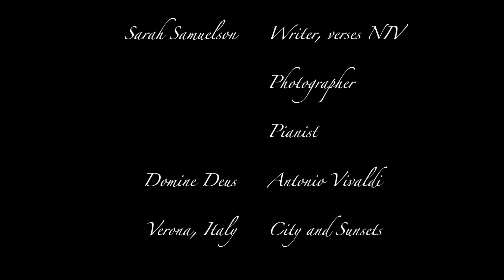Healing by Trusting God's Plan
Daily watching this video has helped me to heal from chronic anxiety by shifting my attention to the truth of God's Word about His plan for our lives written as a prayer.  I visualize my emotions infused with God's love while looking at beautiful photos of Verona, Italy and hearing relaxing music  - Domine Deus by Vivaldi.

My hope and prayer is that it could also help you! Please let me know how I could pray for you!

I own all the photos and musical recordings.